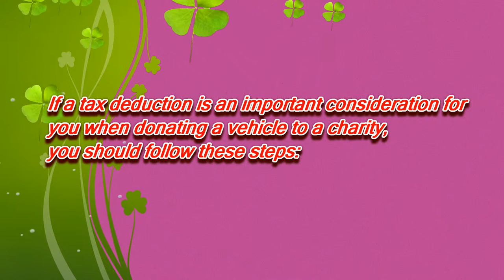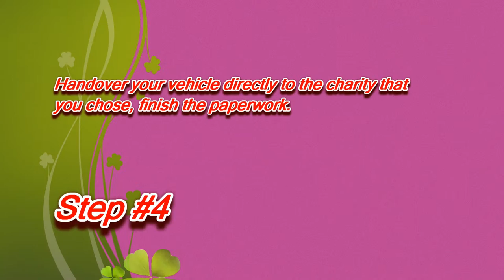Donate a Car in Arkansas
If a tax deduction is an importance for you when donate your car to charity in Arkansas, you should follow these steps:
3.Determine your car value in the fair market.
Attorney General
323 Center St., Suite 200
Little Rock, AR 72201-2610